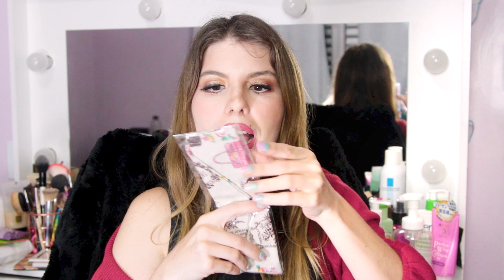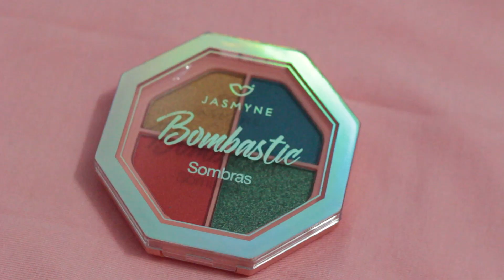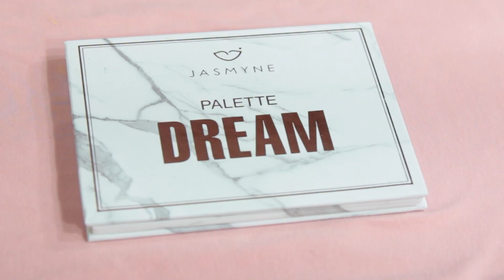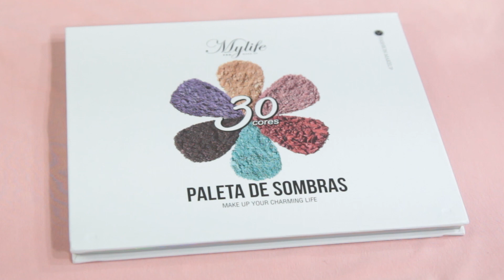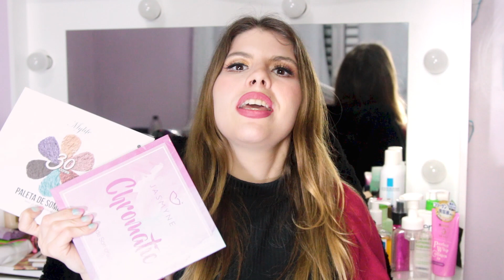COMPRINHAS DA 25 DE MARÇO + SORTEIO NESSE VÍDEO (MAQUIAGEM DE PRESENTE DE NATAL P/VOCÊS) ❤️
Trouxe novas comprinhas que fiz na 25 de março e uma novidade especial, um sorteio de maquiagem pra vocês, corre para assistir e participar. ❤️

Vídeos novos no canal todas as quartas e sextas 18h30. Logo mais lançarei uma enquete para saber quais dias e horário vocês preferem.

Câmera: Canon T5i
Edição: Premiere Pro CC 2018
Batom: Goiabalê - Quem Disse Berenice